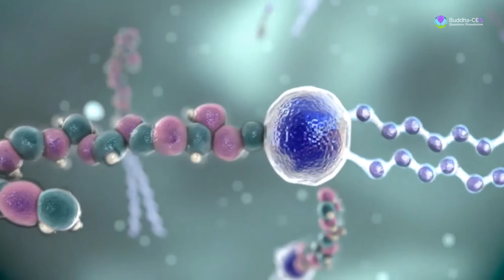Creative visualisation - Do this for 3 weeks to MANIFEST your Dreams ! | Chandra Pulamarasetti